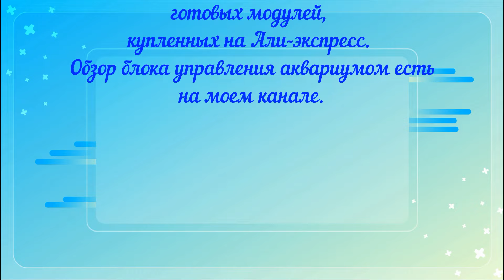Как выглядит аквариум при разном освещении?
Решил посмотреть, как будут выглядеть рыбы и растения при разном освещении.
Написал код для последовательного перебора изменения яркости красного, зеленого и синего каналов. Получился интересный демо-режим. Покажу и вам, что получилось.

Блок управления аквариумом собран на ардуино.
Данная версия (вторая) собрана из готовых модулей,
купленных на Али-экспресс.
Обзор блока управления аквариумом есть на моем канале.